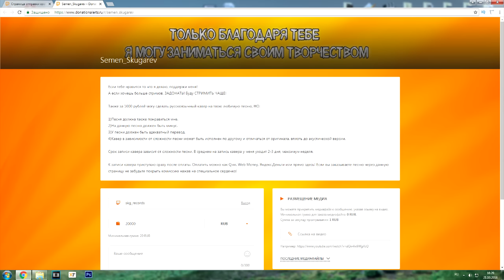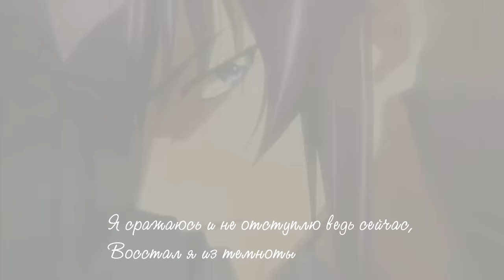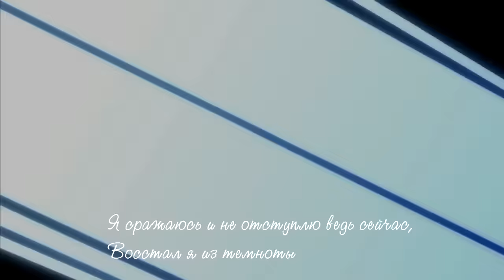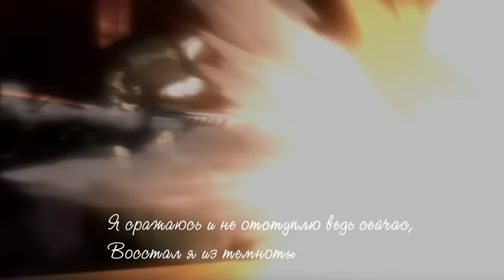Skillet - Back From the Dead (COVER BY SKG НА РУССКОМ) | АНИМЕ "ШКОЛА МЕРТВЕЦОВ"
New Cover of Skillet - Back From the Dead!